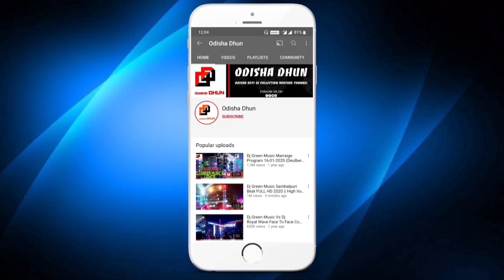Dj Odisha Music New Setup Top Level 2021 Angul Kankili Village Laxmi Puja Bhasani | Odisha Dhun